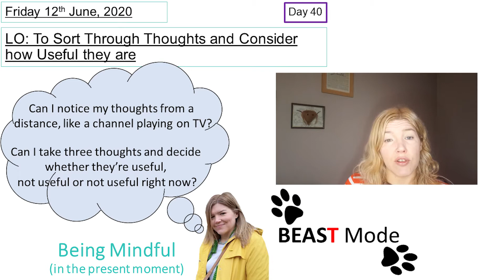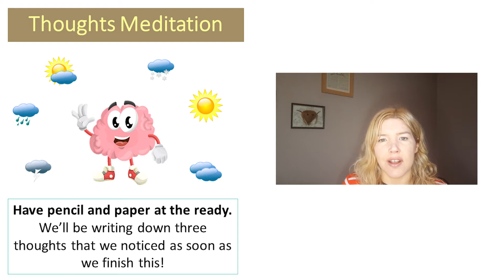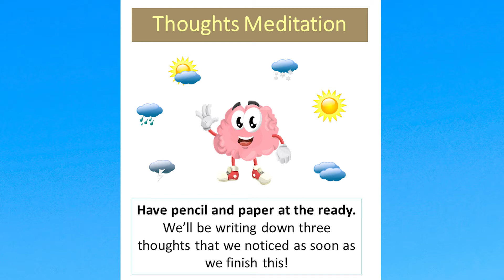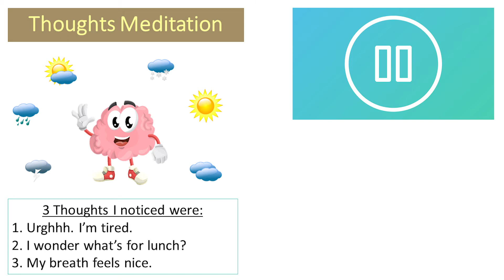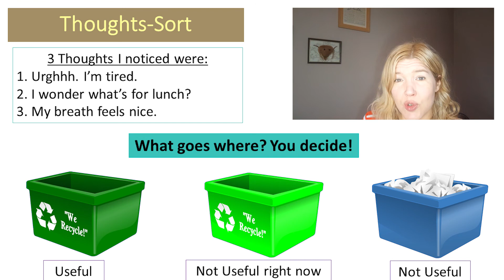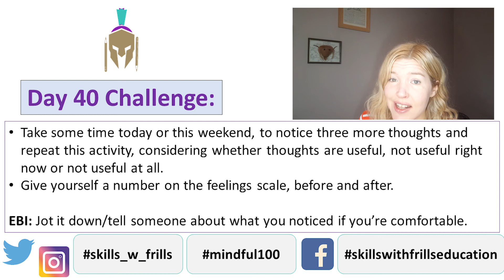100 Days of Mindfulness for Kids - Day 40 - Sorting Thoughts: Are they Useful or Not?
Welcome to day 40 of the 100 day mindfulness challenge, which aims to support the mental health of children throughout quarantine and beyond. Today, we're trying quick Thoughts-based meditation before sorting out thoughts into three piles: useful, not useful right now and not useful at all. This is a key step towards emotional intelligence and mental clarity!

Just a reminder:
Sessions will be uploaded by 9am (BST) on weekdays, for 100 days, taking us to Friday Sept 04/09/20. They’ll be around/under 10 mins long, offering a a key technique, a little knowledge/reflection time and a daily challenge.

Breath – Monday
Emotions – Tuesday
Actions – Wednesday
Senses – Thursday
Thoughts – Friday

This is a great way to keep kids learning both at home and school. Plus, it’s a sure-fire way to build up emotional intelligence and resilience, helping them to cope with a range of thoughts/feelings and to focus on what they can control rather than what they can’t. That’s something we ALL need right now!

Share using the hashtag mindful100 and let other parents/educators know how you and your kids/students are exploring the present moment.